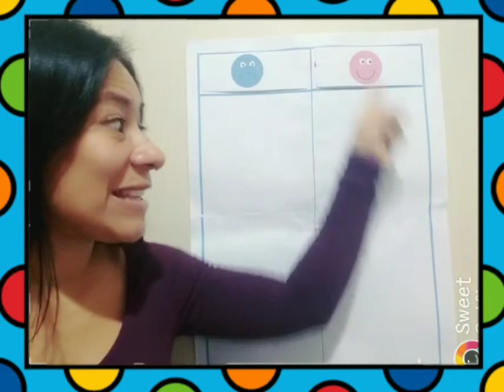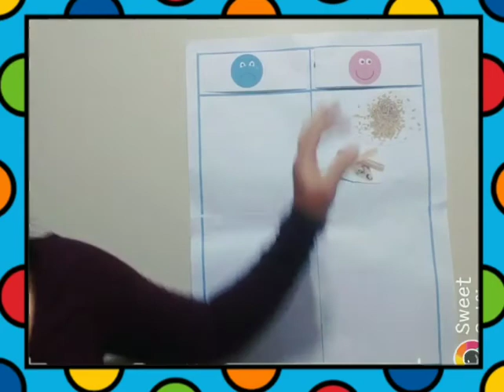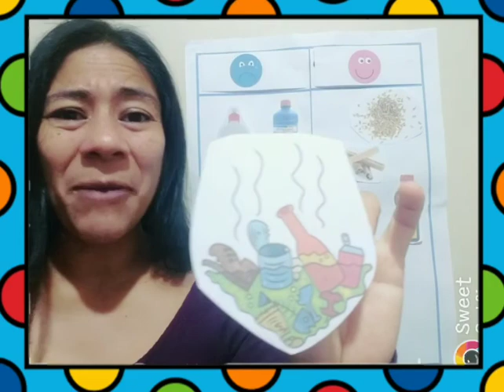SENTIDO DEL OLFATO